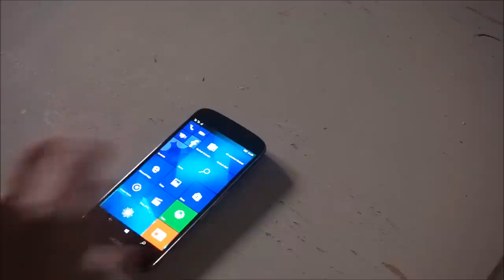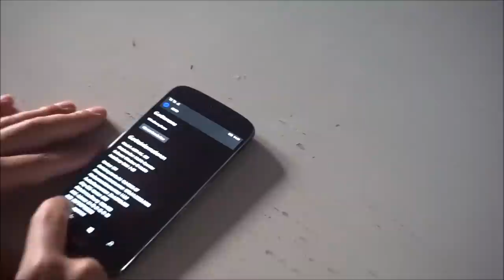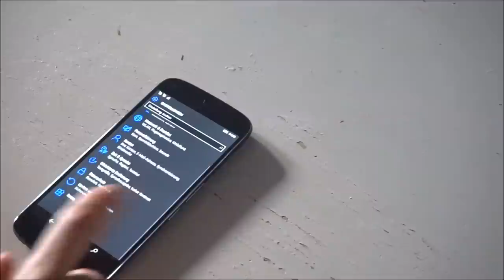Acer Jade Primo - Unboxing und Hands-On (deutsch)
Unboxing und Hands-On des Acer Liquid Jade Primo Windows 10 Mobile Flaggschiffs. Viel Spaß :D